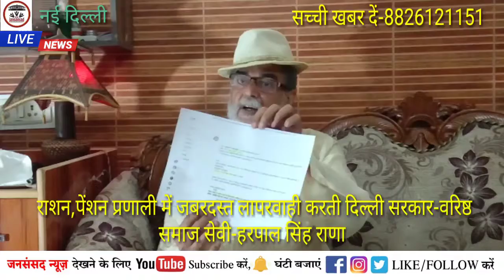राशन वितरण या मजाक-हरपाल सिंह राणा-जनसंसद न्यूज की रिपोर्ट।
11 लाख से ऊपर लोगो का राशन कार्ड के लिए आवेदन पेंडिंग।फिर भी दिल्ली सरकार अंधी बनी दिख रही।

करती है ई कूपन की बात।

गरीब कहा जायेगा ऑनलाइन कूपन लेने।

दिल्ली सरकार की खुल गई पोल।